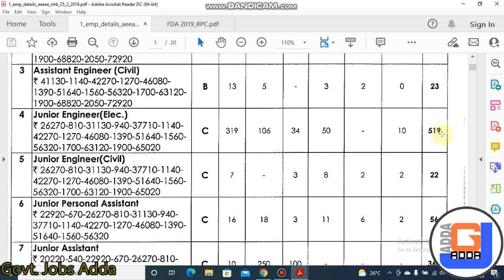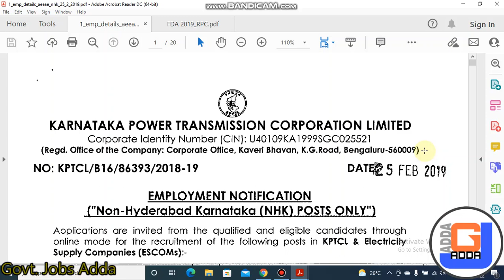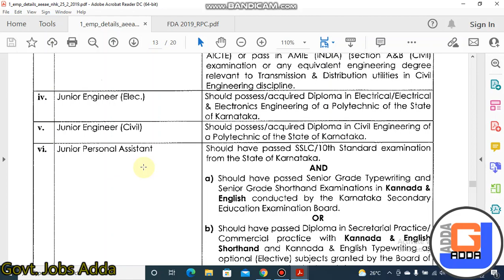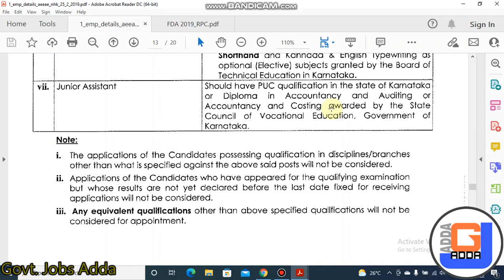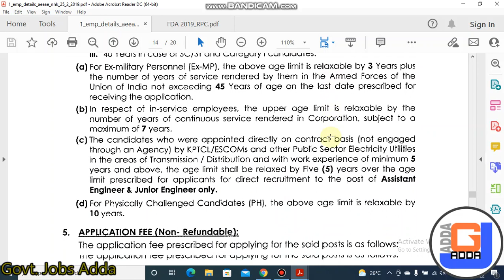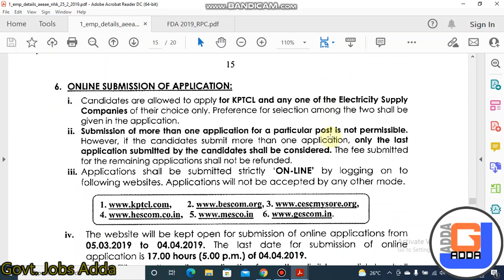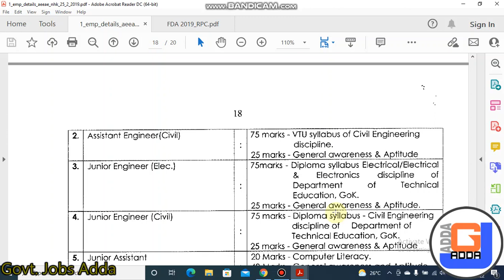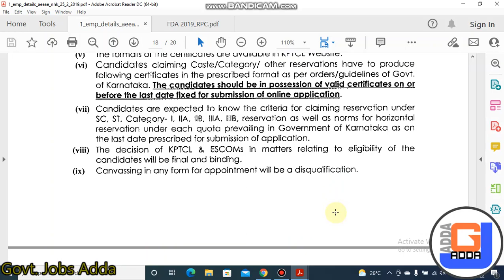KPTCL Recruitment 2022 - Educational qualifications and syllabus details